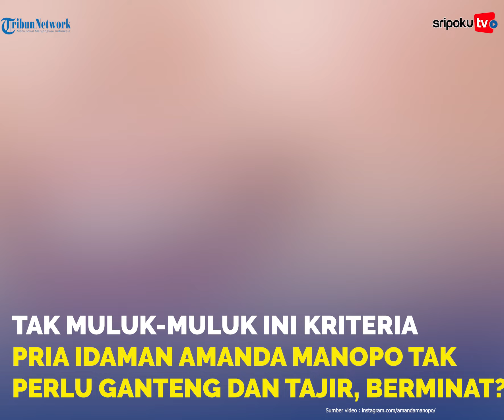Kriteria Pria Idaman Amanda Manopo, Tak Perlu Ganteng dan Tajir, Minat?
Siapa yang tak mengenal artis dan pesinetron cantik Amanda Manopo?

Amanda Manopo kian terkenal saat membintangi sinetron Ikatan Cinta yang berperan sebagai Andin.

Diketahui, sinetron Ikatan Cinta digemari hampir seluruh masyarakat Indonesia.

Lihat informasi terkini bersama kami, di:

Palembang.tribunnews.com

Editor Video: Fanny